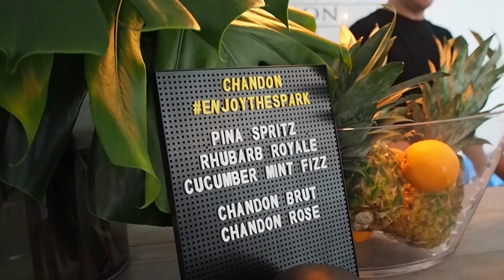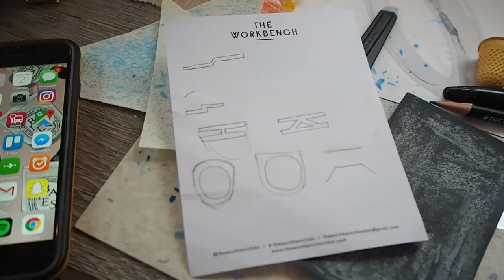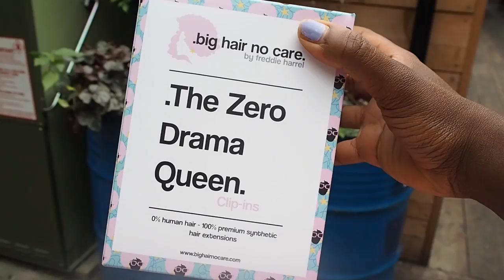VLOG | A Surprise Proposal & All The BlackGirlMagic! | Kristabel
This week's vlog includes a surprise proposal, jewellery making, the Black Ballad Summer Party, the ShoutOut Live podcast festival and my first foray into 4c hair extentions.